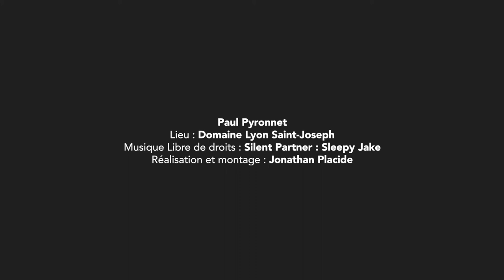CONFIANCE EN SOI FACE À LA DÉVALORISATION - #17 PNL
Si vous faites partie de ces personnes qui souhaitent avoir plus de confiance dans leur vie et qui se surprennent parfois à tenir des propos dévalorisant, voir culpabilisants. Découvrez comment repérer ces messages qui amplifient vos sentiments d’incapacité pour les changer, notamment en apprenant à reconsidérer qui vous êtes, en apprenant à célébrer vos petites réussites et à reconnaître ces "graines" de potentiel incroyable qui ne demandent qu’à être révélée dans ce monde qui vous entoure. Votre vie sera alors tellement différente.

👋🏼 NOUS CONTACTER

 📞  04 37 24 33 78